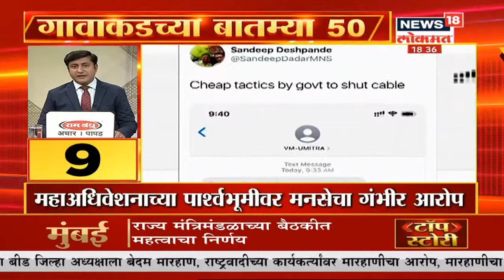राज्यातील शाळांमध्ये 'Water Bell' उपक्रम राबवणार | Gavakadchya Batmya | News18 Lokmat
आता राज्यातील सर्व शाळांमध्ये Water Bell वाजणार, विध्यार्थ्यांना दिवसातून 3 वेळ पाणी पिण्याची आठवण watch the latest news